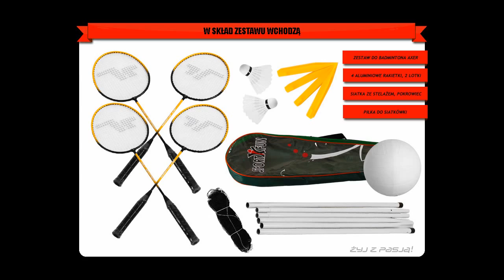Sklep Xtreme poleca: Zestaw do badmintona AXER Jet Super dla 4 graczy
Sklep Xtreme-Style przedstawia zestaw do badmintona firmy AXER - model AXER Jet Super. Axer-Sport to dynamicznie rozwijająca się marka artykułów sportowych i sprzętu fitness. Czerpiąc ze swojego wieloletniego doświadczenia, Axer oferuje towary wysokiej jakości w konkurencyjnych cenach. Sprawdź już teraz Axer Jet Super !! Materiał, z jakiego zostały wykonane rakiety, to aluminium, któremu zawdziączają lekkość oraz wytrzymałość. Rączki pokryte są owijką PVC, co zapewnia świetny i pewny chwyt. W zestawie znajdziesz: 4 rakiety, 2 nylonowe lotki, siatkę, sześć rurek (słupki), linkę z 4 śledziami do słupków, pokrowiec na zestaw oraz dodatkowo piłkę do siatkówki plażowej. Wiemy, czego szukasz, znamy Twoje potrzeby.

Wszystko, czego potrzebujesz znajdziesz u nas !! Sprzęt i akcesoria do Badmintona w sklepie sportowym Xtreme-Style